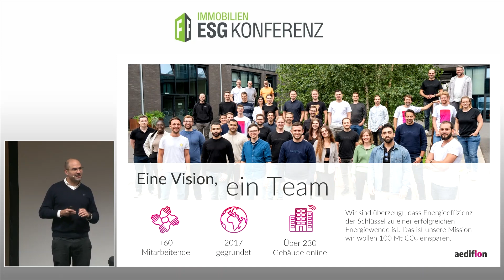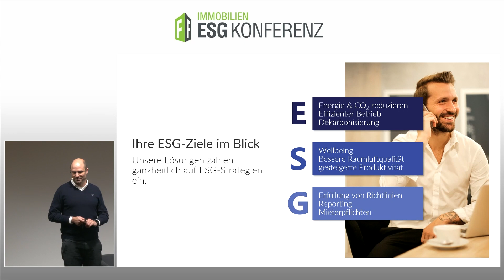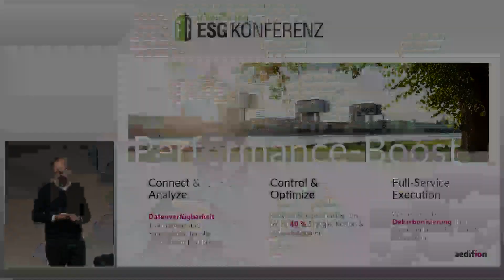ESG-Transformationen und ihre Herausforderungen: Dr. Johannes Fütterer | ESG Praxistag (Teaser)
ESG-Transformationen und ihre Herausforderungen
Dr. Johannes Fütterer, CEO & Co-Founder, aedifion GmbH

Dieser Vortrag wurde im Rahmen des ESG Praxistag 2023 aufgenommen.